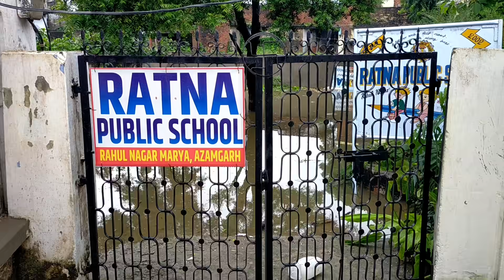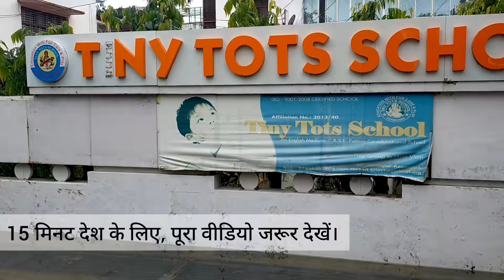पूरे उत्तर प्रदेश में बारिश ने मचाई तबाही, राजीव तलवार उल्लू टीवी